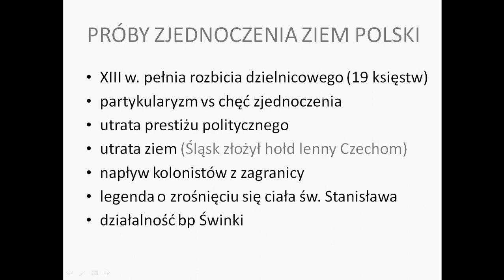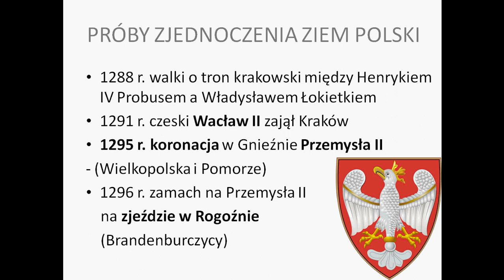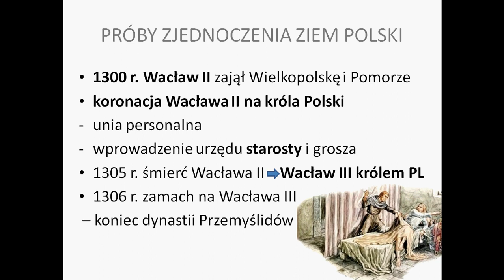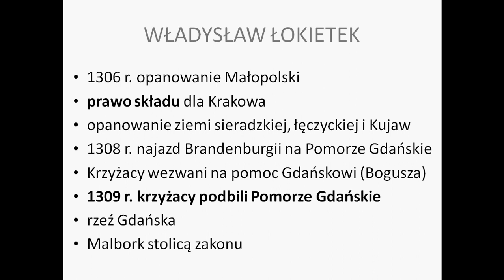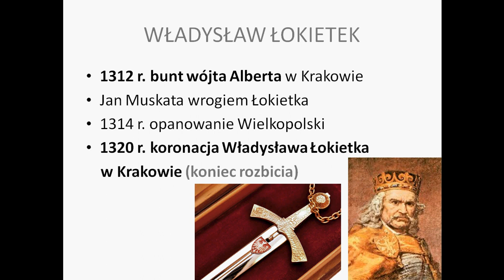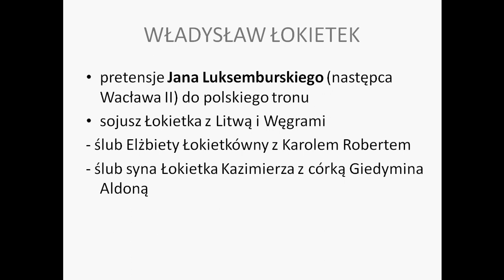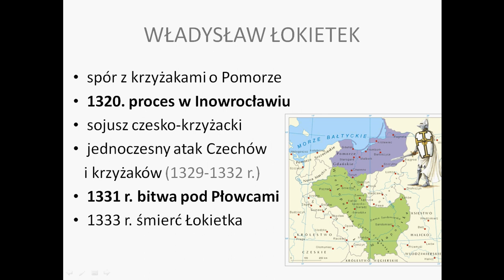Władysław Łokietek. Koniec rozbicia dzielnicowego Polski.